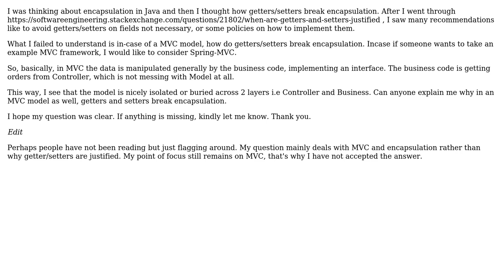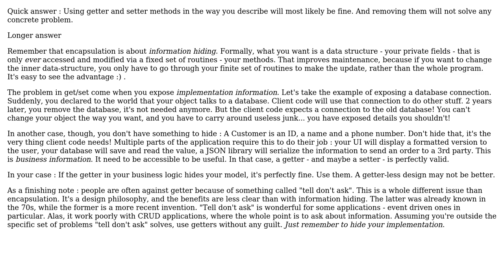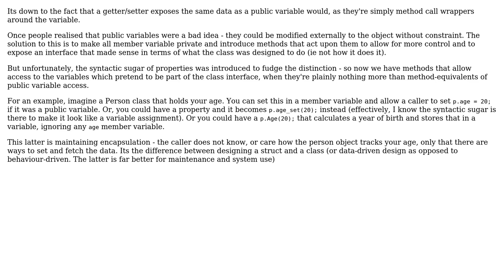How is encapsulation broken by getters/setters, even when using MVC model? (2 Solutions!!)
How is encapsulation broken by getters/setters, even when using MVC model?

With thanks & praise to God, and with thanks to the many people who have made this project possible! | Content (except music & images) licensed under CC BY-SA | Music | Images & others | With thanks to user We are Borg user Matthew Flynn user Laurent Bourgault-Roy user gbjbaanb and the Stack Exchange Network Trademarks are property of their respective owners. You are responsible for your own actions.